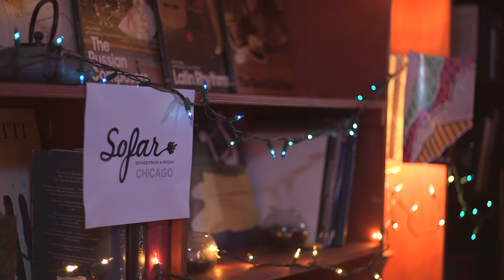Morimoto - People Watching | Sofar Chicago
Morimoto performing ""People Watching"" at Sofar Chicago on December 10, 2016

Artist: Morimoto

Filmed by: Chris Owsiany, Erin Turney, Joseph LaChance

Edited by: Chris Owsiany

Audio by: Brok Mende